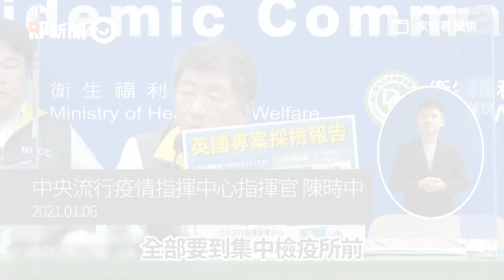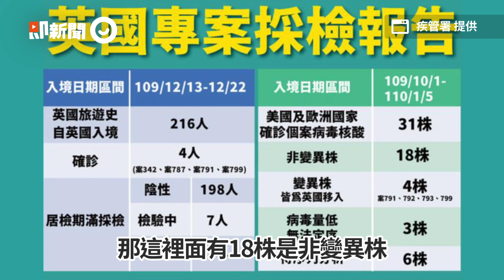案799英籍翁來台探親確診 指揮中心今證實「帶變種病毒」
邀請大家做好防疫措施，戴口罩、勤洗手，以健康防疫為最優先，不能掉以輕心😷

英國變種病毒增為4例！倫敦飛台北班機再1人確診
國內4起英國變種病毒「含1起重症」　英籍老翁使用呼吸器治療中